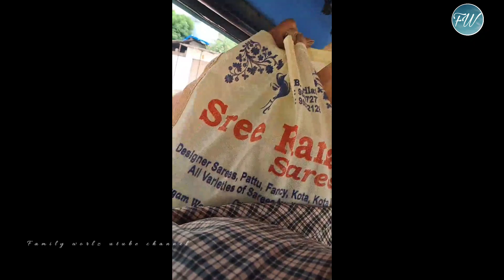దుర్గమ్మ కొలుపు ||రామడుగు ||7_07_2024||family worlz utube channel